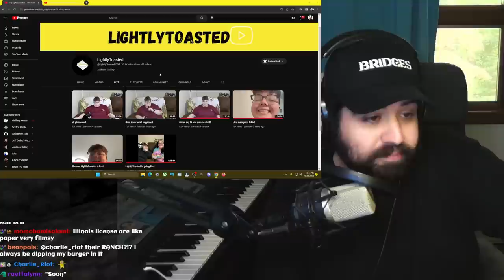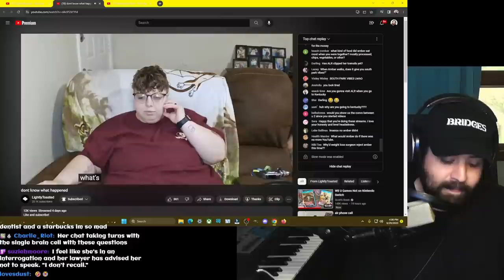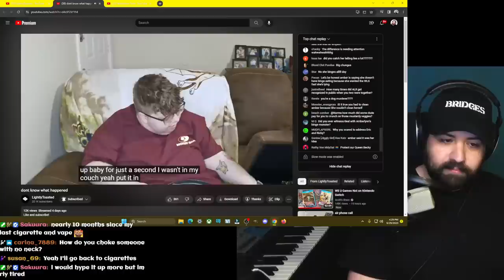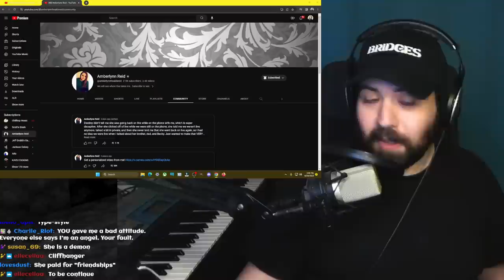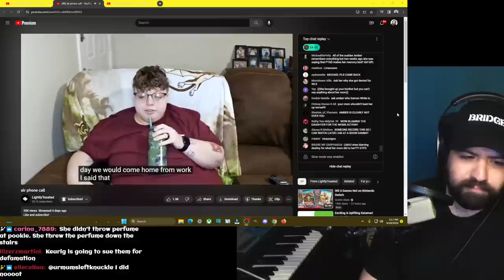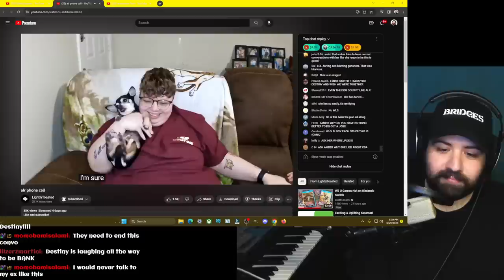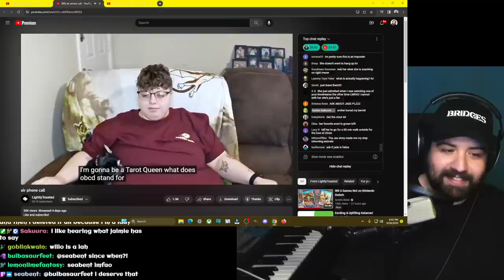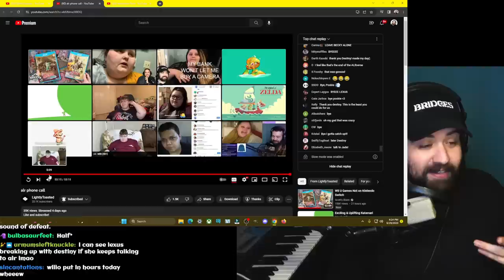Destiny called Amberlynn and they flirted for hours